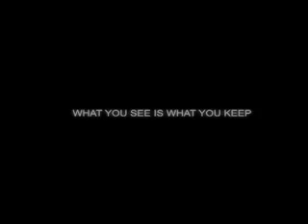Active-i Introduction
Introduction video of the Active-i.